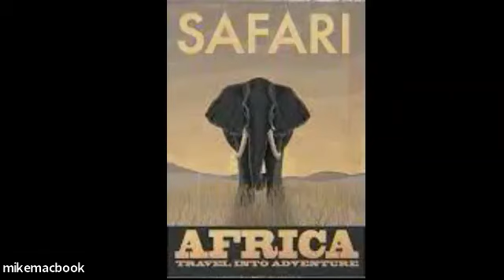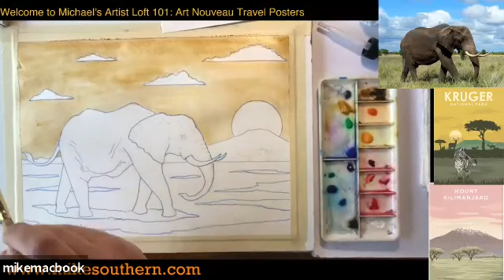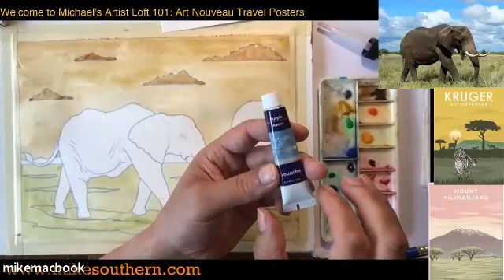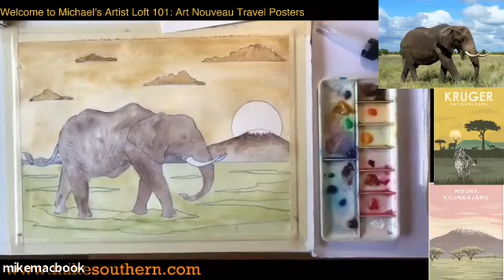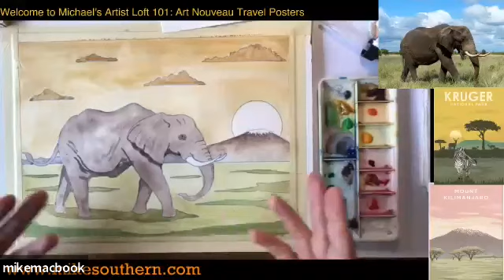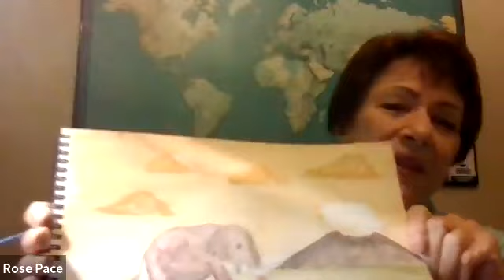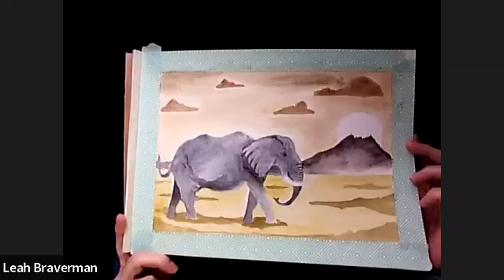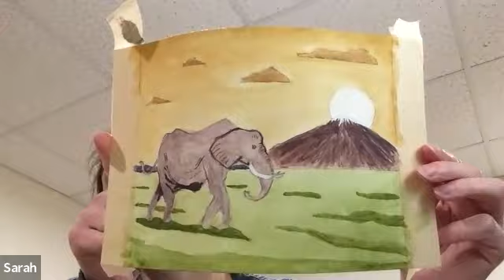Online Class: Traveling Through Art: Watercolor Art Nouveau Style Paintings (Part 2) | Michaels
Supplies:
Paint: Red, yellow and blue watercolor (and/or gouache if you prefer) paint (Cadmium red and yellow and ultramarine blue all work but similar primary colors will also work). Yellow ochre, raw or burnt umber and black. White can come in handy too.
Brushes: Three brushes of various sizes will work for all of these projects. A mix of ﬁlberts, rounds and ﬂats will work. Feel free to use more if you have them. Naturally, watercolor brushes work the best!
Watercolor paper around 9” x 11
Palette for mixing colors. (A sheet of wax paper will work in a pinch).
Old glass or plastic container for water. Fill about half way.
Cotton rag or roll of paper towels.